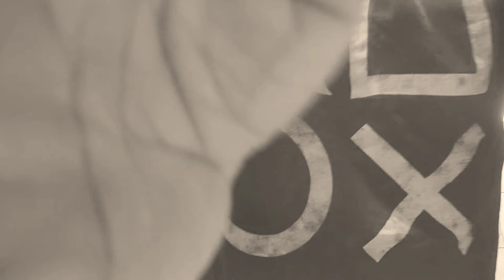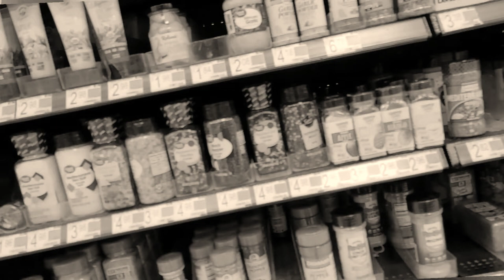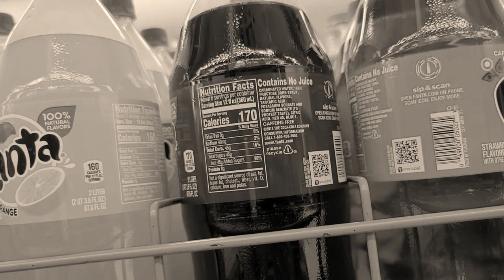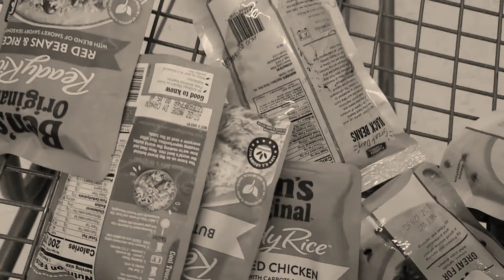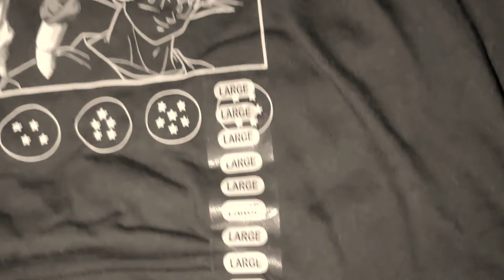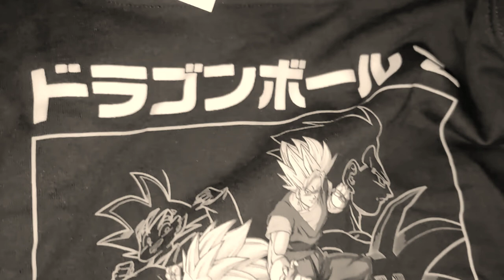July 4, 2022 | Why I Don't Celebrate | The Fourth of July